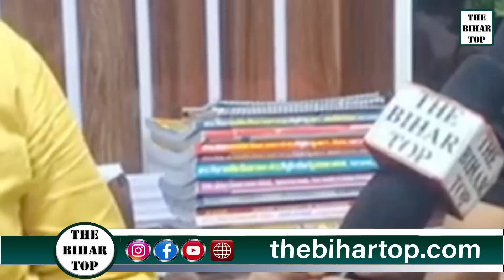BPSC TRE वर्ग 1-5 की बहाली में लगा कानूनी पेंच, वर्ग 9-12 तक का रिजल्ट आयोग कर सकती है जारी: नवीन सर